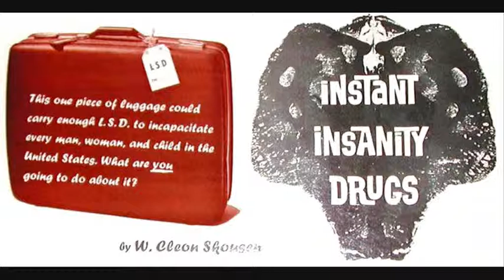W Cleon Skousen - instant insanity drugs ('68)